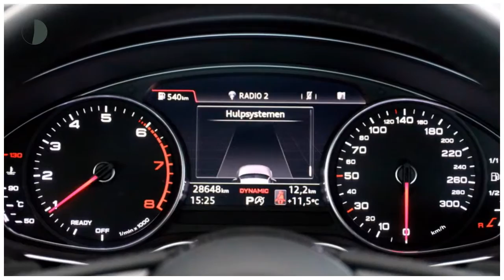Audi A4 Limousine Lease Edition 1.4TFSI 150PK S-Tronic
Gem. verbruik: 5,0 l/100km
Verbruik stad: 6,0 l/100km
Verbruik snelweg: 4,0 l/100km
Emissie: 117,0 g/km
Energielabel: A

Merk: Audi
Model: A4
Type: Limousine Lease Edition 1.4TFSI 150PK S-Tronic
Bouwjaar: 2017
Vermogen: 150 kW
Cilinderinhoud: 1.395 cc
Aantal cilinders: 4
Brandstof: benzine
Uitstootklasse: euro 6
Transmissie: automatisch
Gewicht (leeg): 1.350 kg
Max trekgewicht: 1.500 kg
Carrosserievorm: sedan (4 drs)
Kleur: blauw

Accessoires:
* Achterbank neerklapbaar (ongelijke delen)
* Airbag bestuurder
* Airbags voor
* Airconditioning
* Alarmsysteem
* Bandenspanningscontrole
* Bestuurdersstoel in hoogte verstelbaar
* Boordcomputer
* Buitenspiegels in carrosseriekleur
* Buitentemperatuurmeter
* Climate control
* Cruise Control
* Drive Select
* Elektrisch bedienbare ramen voor en achter
* Fabrieksgarantie
* Gordijnairbags voor
* Hoofdsteunen achter
* In hoogte verstelbaar stuur
* Lederen stuurwiel
* Led verlichting
* Lichtmetalen velgen (17)
* Middenarmsteun achter
* Middenarmsteun voor
* Navigatiesysteem
* Parkeersensoren
* Radio
* Regensensor
* Stoelen in hoogte verstelbaar
* Stuurbekrachtiging
* Telefoon
* Traction control
* Verwarmde buitenspiegels
* Warmtewerend glas
* Zij-airbags
Omschrijving:

Aanbieder: